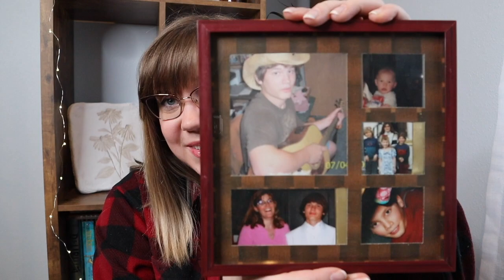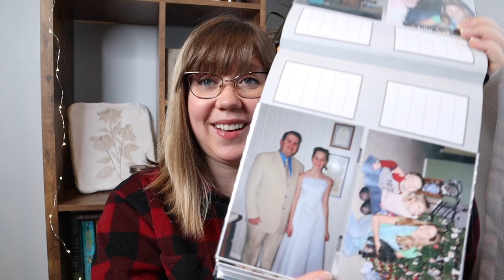HOW I FEEL ABOUT 2021/End of the Year Recap, What I got for Christmas, and how Vlogmas went!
Ready to find out all my thoughts on what I got for Christmas and how Vlogmas went? Want all the Tea on my 2021 as a whole? Here are my thoughts!

CAMERA EQUIPMENT:
Joby Tripod
Go Pro

The Pep Talk Podcast (A Football Analytics Podcast, created by my husband and brother):